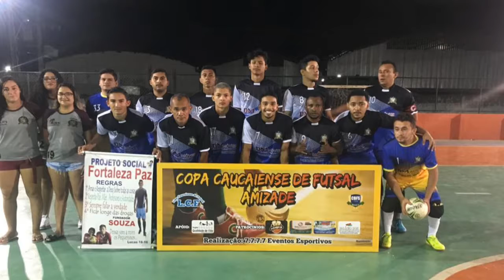Oitavas de final-Liga da caucaia